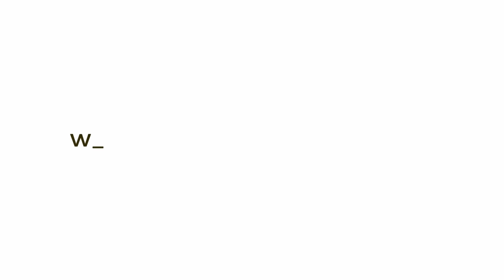MIND-BLOWING: Judaism’s Guide to Parenting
The Priestly Blessings—A Three-Step Program of Love

This Women's class was presented on Tuesday, Parshas Naso, 10 Sivan, 5783, May 30, 2023, at Bais Medrash Ohr Chaim in Monsey, NY.